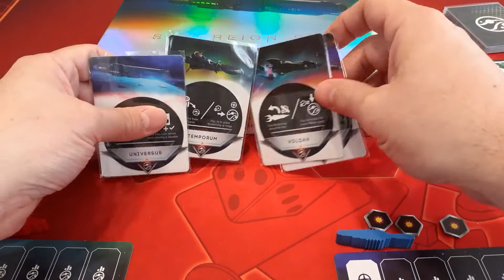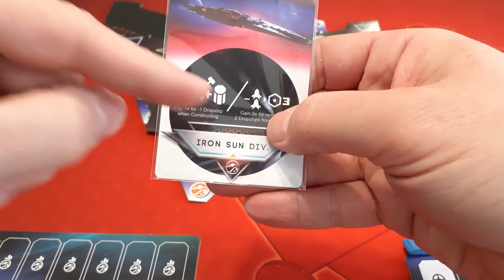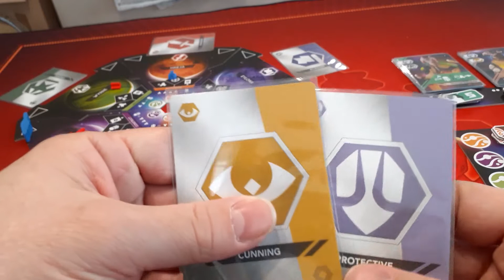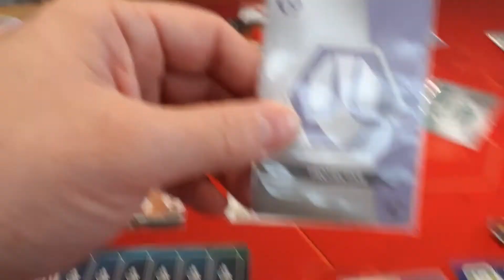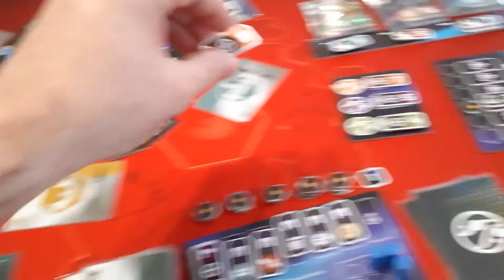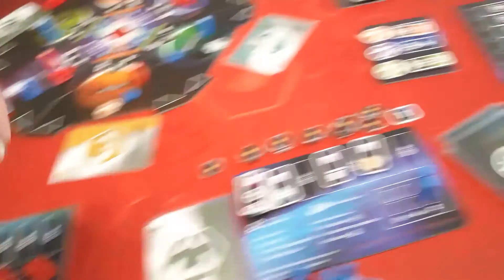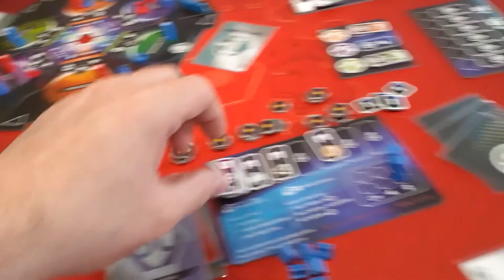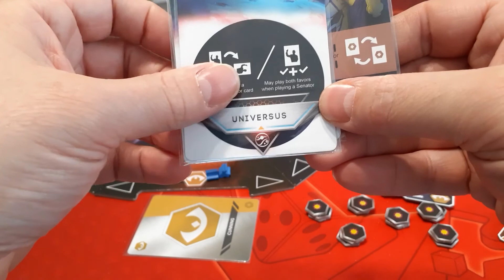Sovereign Skies - Partie Solo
Héééééééé, salut tout le monde !

Partie solo de Sovereign Skies et cette fois, on va utiliser l'extension "Houses Rising"

Cette extension offre des "pouvoirs" de clans très très sympa !! :)